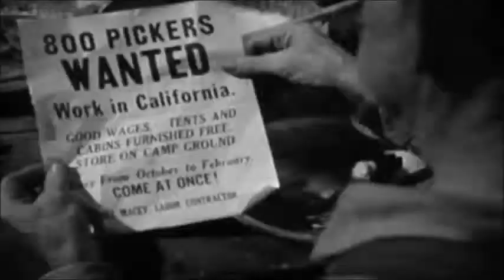WILL DANCE FOR FOOD